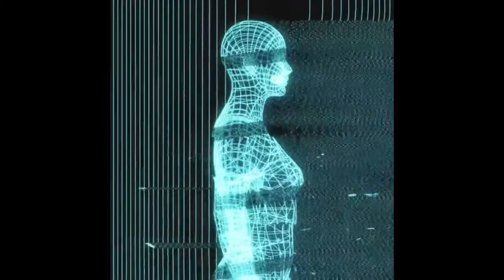Trippie Redd x Drippin So Pretty Type Beat 2021 | Prod. djkhaledsson x ThisLandIs